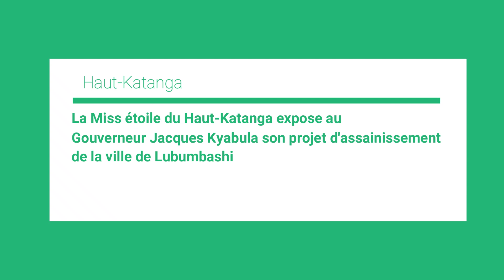La Miss étoile du Haut Katanga expose au Gouverneur Jacques Kyabula son projet d'assainissement de l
Culture :La Miss étoile du Haut-Katanga expose au Gouverneur Jacques Kyabula son projet d'assainissement de la ville de Lubumbashi